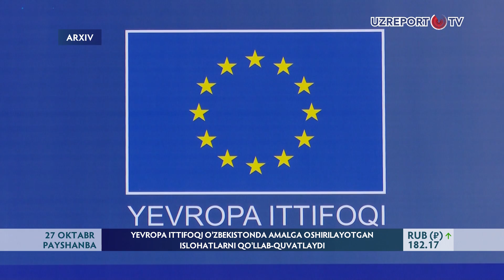Yevropa ittifoqi O‘zbekistonda amalga oshirilayotgan islohatlarni qo‘llab-quvatlaydi